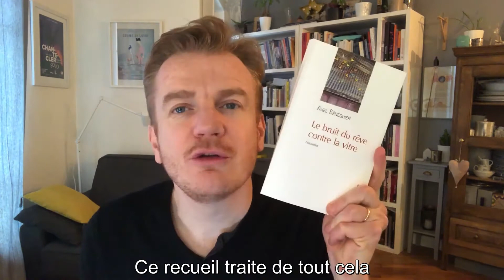Le bruit du rêve contre la vitre, mon nouveau recueil de nouvelles - NLPVRSS EP47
J’ai passé le confinement de 2020 à Paris, hébété comme tout le monde par la mise à l’arrêt de notre société.
J’en ai tiré 12 nouvelles, et j’en ai fait un recueil qui vient de paraître aux éditions Quadrature. Il s’intitule Le bruit du rêve contre la vitre.
Il traite de ce monde qu’on a vu sombrer à travers les fenêtres de nos appartements avec stupeur et incrédulité.

Chronique radio, Billet d'humeur par Axel Sénéquier

Je publie une nouvelle chronique chaque vendredi à 20 heures.

• Manuel de mise en scène pour les passionnés de théâtre, débutants ou expérimentés (Editions L’Entretemps)
• Les vrais héros ne portent pas de slip rouge (Editions Quadrature)
• Une heure à tuer, et autres nouvelles noires (Editions du Petit Pavé)